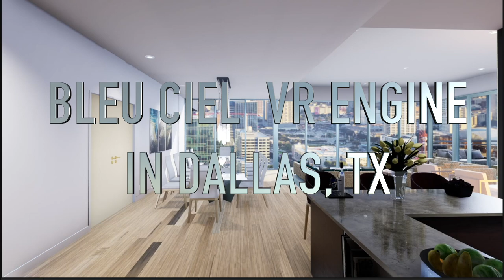Bleu Ciel VR Real Time in Architecture in Dallas, TX. | Phim 3D Kiến Trúc | Phối Cảnh Kiến Trúc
Bleu Ciel VR Real Time in Architecture in Dallas, TX.

The project We did it 7 years ago Once hardware did not support too much yet. But now they supported. Let make your ideas to come true!

A2 Visualization - Công ty diễn họa hình ảnh, phối cảnh kiến trúc và làm phim 3d kiến trúc, quảng cáo cho dự án bất động sản.

Founded in 2006, the company is headquartered in both Dallas, Texas and Saigon, Vietnam. Thanks to its large and adept design team its global capabilities span five continents and more than 25 countries earning the company multiple ASAI Awards of Excellence 2014, 2015, 2017, 2018. While working closing with its 1000+ clients throughout the design process, a2 Visualization excels in their mission of “Turning your ideas into reality”.

We strive to provide the highest quality visualization products. Our renderings are filled with an emotion that is the catalyst of your sales, design and marketing drive.
We will bring your architectural vision to life. Our vast experience and knowledge of real estate and architecture, combined with the unmatched talent of our team and cutting edge technology is redefining the landscape of the 3D visualization industry.

We're the lead firm in architectural visualization company , VR architectural visualization, design concept architecture, architectural cad drafting BIM services, real-time architectural visualization, 3d exterior rendering services, interior rendering service, 3d architectural walkthrough. We cater to international clients with our quality projects and professional work style.